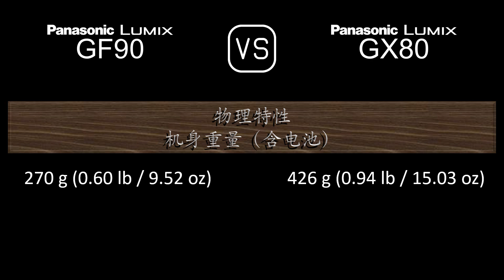Panasonic Lumix GF90 与 Panasonic Lumix GX80 的规格比较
本视频是 Panasonic Lumix GF90 与 Panasonic Lumix GX80 的功能概述和规格比较 (comparison of specifications)，希望对您有所启发。感谢您的支持。

00:24 推出
00:32 机身
00:41 传感器
01:05 图片
01:21 光学与对焦
01:50 屏幕
02:10 取景器
02:26 摄影功能
03:27 录像功能
03:43 贮存
03:47 连接性
04:16 物理特性
04:36 杂项